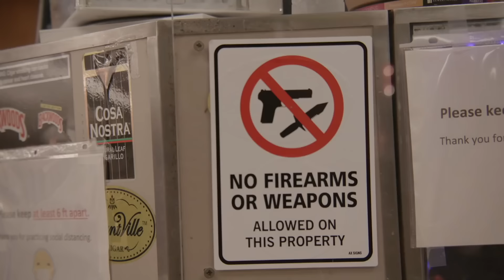Boosie Badazz "Different Cloth" (Music Video)